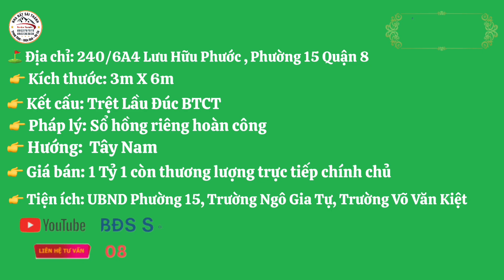Nhà chính chủ hơn 1T có sổ hồng riêng hoàn công 3X6 hẻm đẹp khu vực yên tĩnh #0822393939 #0922393939